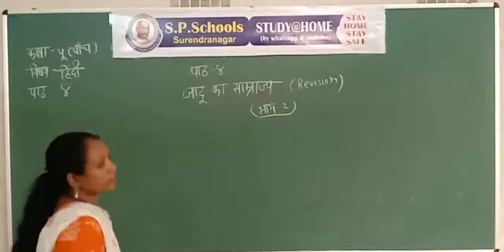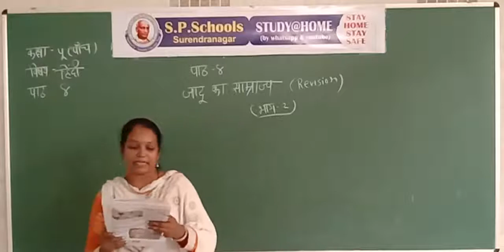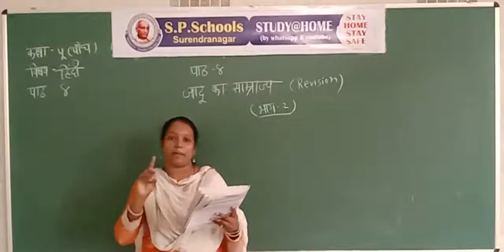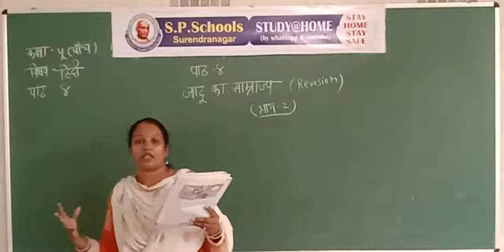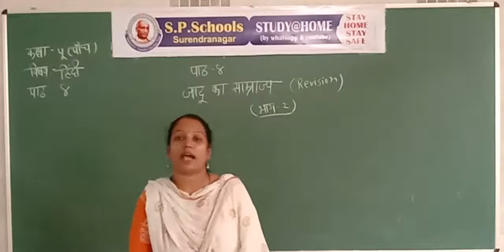STD 5 CBSE | HINDI LEC 31 | S P SCHOOL SURENDRANAGAR